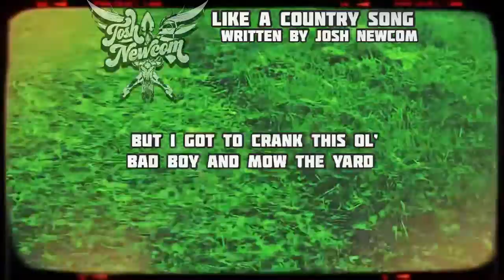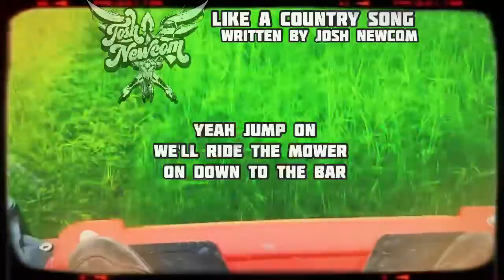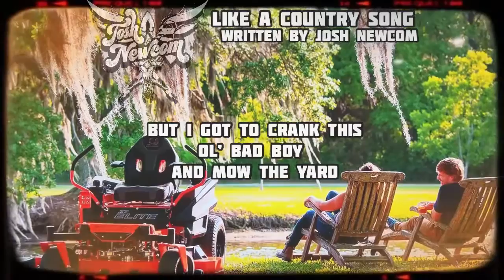“Like a Country Song” Written by Josh Newcom